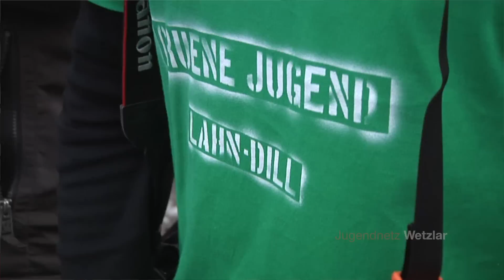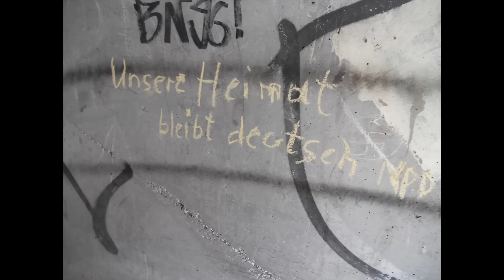Phillip Krassnig (Grüne Jugend): Verliebt in Vielfalt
Phillip Krassnig, Grüner Kreistagsabgeordneter Limburg-Weilburg